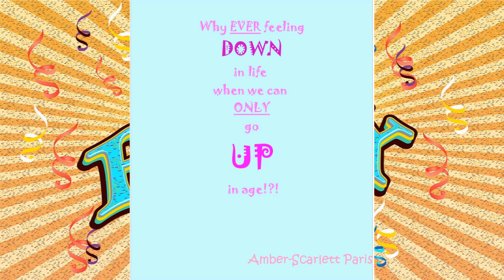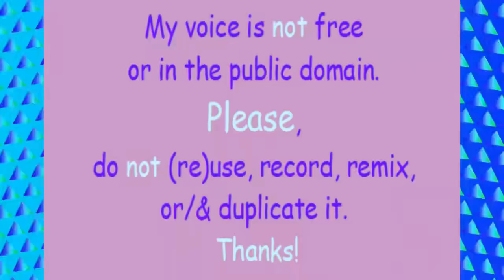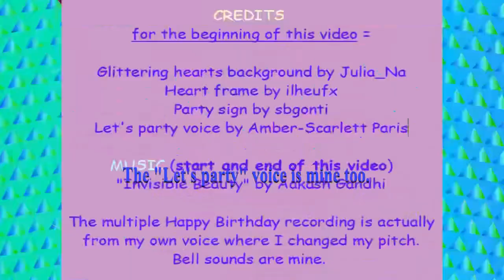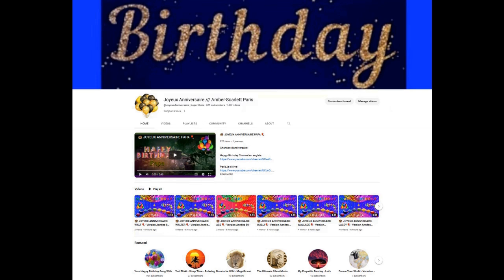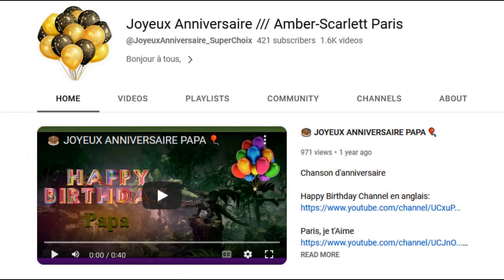80's style song 🎂 HAPPY BIRTHDAY LITTLE BRO 🎈 (French Parisian Accent)